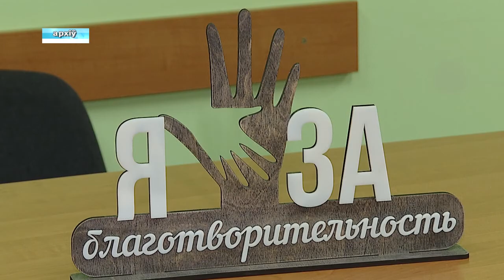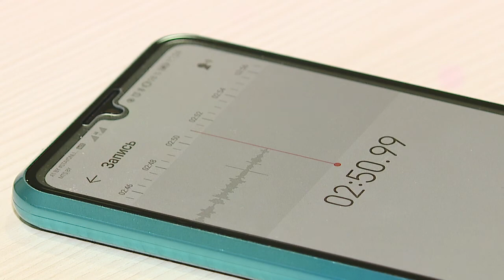Всемирный день волонтёров